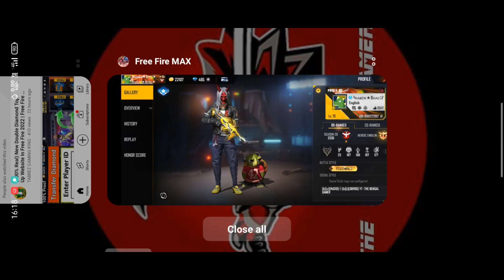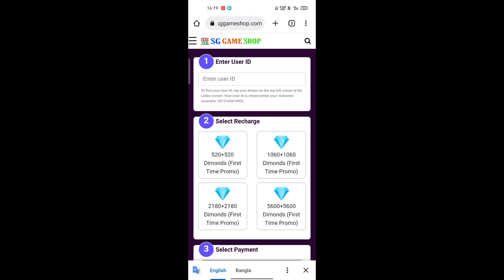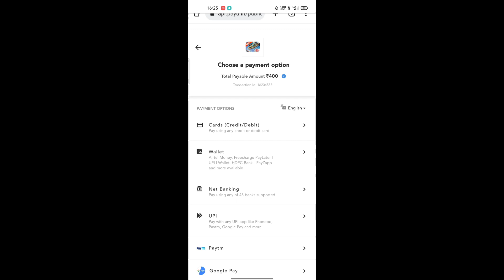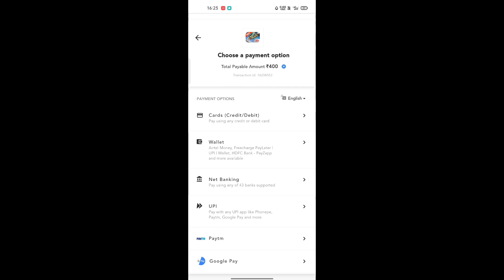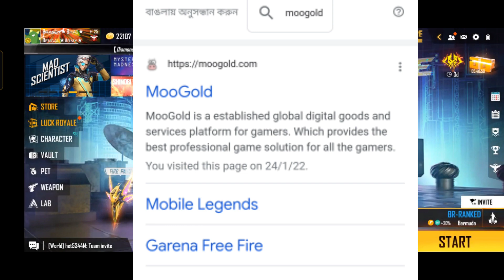Free Fire New Double Diamond Top Up Website💎 | Free Fire Double Diamond Top Up Real Website 2022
GAMES KHARIDO MAINTENANCE END DOUBLE DIAMOND TOP UP OPEN | GAMESKHARIDO PROBLEM SLOVE DOUBLE DIAMOND

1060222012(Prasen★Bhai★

1. Garena Free Fire Indonesia

2. Garena Free Fire Brazil

3. Garena Free Fire Brasil

4. Garena Free Fire India

5. Garena Free Fire Pakistan

6. Garena Free Fire Singapore

✅ Related Tags ✅

1. free fire new event
2. free fire new event today
 3. new event free fire
4. ff new event
5. ff new event today
6. free fire new update
7. today free fire new event
8. free fire new events
9. free fire today new event
10. new event ff
11. new event free fire today
12. new event in free fire

YOUR QUESTION 🤔

1. Double Diamond Top Up New Website In Free Fire
 2. Double Diamond Top Up Website
3. Free Fire Double Diamond Top Up New Website
4. double diamond top up website in free fire game
5. double diamond top up website with proof
6. how to get double diamond top up free fire
 7. free fire diamond double bonus
8. free fire top up kaise karen
9. free fire double diamond top up kaise karen
 10. double diamond top up website 2022

finally games kharido back
games kharido new top up rules card password
how to top up games kharido card password
games khelo se card password dekhe Kaise top up kare
card password in games kharido
card password Kahan milega
How to get double diamond in free fire
double diamond top up website in free fire double diamond top up
booyah shop diamond top up best top up website in free fire
booyah shop real or fake
double diamond top up new website games kharido maintenance how to top up diamonds in free fire How to get free diamond in free fire Double diamond top up in free fire Double diamond top up new website
game kharido se top kaise karen 2022
best diamond top up website codashop new update
How to get double diamond
Free fire double diamond website Free fire double diamond best website
Top 3 double diamond top up best website
Top 5 double diamond top up best website Free fire double diamond scam
Double diamond top up scam
Free fire double diamond top up Double diamond top up
Double diamond top up website in free fire with proof
Best top up website in free fire Double diamond top up
Top up website free fire Diamond top up website
Best diamond top up website Ff top up website
Free fire diamond top up website
Free fire top up website india
Free fire best top up website in india
Best top up website
Ff double diamond top up Free fire double diamond top up
Free fire double diamond top up new website Free fire double diamond top upwebsite India
Games kharido maintenance Games kharido free fire
Games kharido se top up kaise kare
new update
Games kharido free fire top up event
Games kharido free fire tamil Games kharido under maintenance
Games kharido se top up kyu nahi ho
raha hai
Games kharido ka baap
Games kharido maintenance tamil
free fire
free fire coda shop
free fire game kharido
 free fire coda shop top-up problem
 free fire game kharido top-up problem
how to fix top-up problem in coda shop
 how to fix top-up problem game kharido
 game kharido top-up problem kaise fix kare
free fire top-up problem
top-up problem solve free fire
 real
free fire double diamond new website
tricker amit double diamond
 games kharido not open
games kharido blank page
 games kharido update
 tricker amit
hwo to solve new topup problem
gameskharido under maintenance error
freefire new topup error problem solved
naya topup event kaise complete kare
 how to solve topup error in freefire
 Codashop
 Gameskharido
 diamonds in games kharido
free fire games kharido maintenance
time
games kharido kyu open nehi ho raha he
games
2022 New Update Double diamond back
2022 games kharido maintenance and